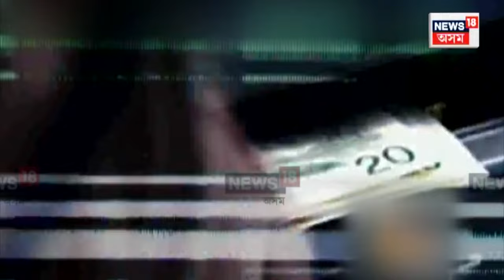"Humanity could lose control of AI" | AI ক নিয়ন্ত্ৰণ প্ৰসংগত PM ঋষি চোনাকৰ উদ্বিগ্নতা প্ৰকাশ N18V